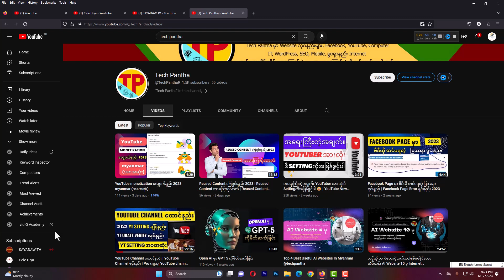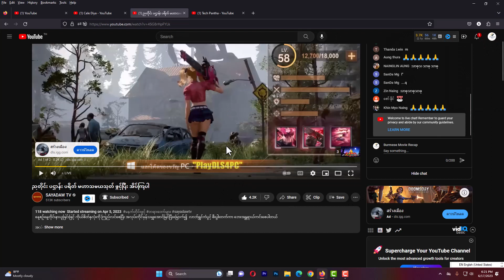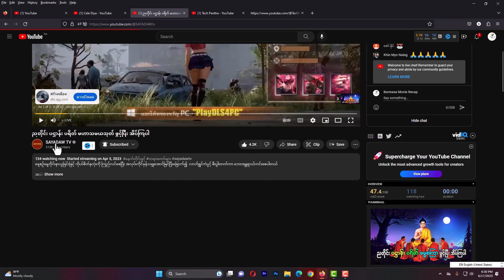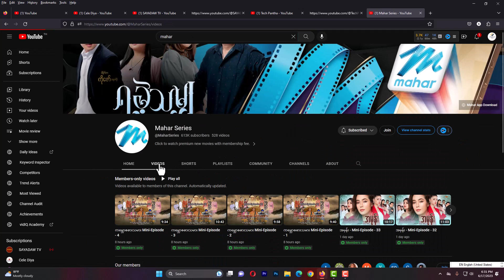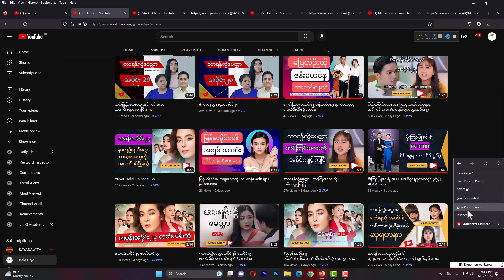ဒီ YouTube Channel Monetization ရှိမရှိဘယ်လိုစစ်မလဲ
ဒီ YouTube Channel Monetization ရှိမရှိစစ်နည်း

"Tech Pantha" In the channel,
Every day in which you will easily find information about Digital marketing, Social media, WordPress, SEO,
And more videos. by using these Videos you can easily learn a lot and can do a lot of work for your business growth.

Monetization ရှိမရှိစစ်နည်း
youtubeပိုက်ဆံရှာနည်း,
youtube ပိုက်ဆံရှာနည်း,
youtube ပေါ် ပိုက်ဆံရှာနည်း,
youtube ကနေပိုက်ဆံရှာနည်း,
youtube မှာ ပိုက်ဆံရှာနည်း,
youtube မှာပိုက်ဆံရှာနည်း,
ပိုက်ဆံရှာနည်း,
onlineပိုက်ဆံရှာနည်း,
online ပိုက်ဆံရှာနည်း,
youtube ပိုက်ဆံရှာဖို့ video တင်နည်း,
youtubeပိုက္ဆံရွာနည္း,youtube ပိုက္ဆံရွာနည္း,
youtube က video တေကြည့်ပီး ပိုက်ဆံရှာနည်း,
facebook ပိုက်ဆံရှာနည်း,
facebookပိုက်ဆံရှာနည်း,
you tube က ဘယ်လိုပိုက်ဆံရှာလဲ,
youtubeငွေရှာနည်း,youtube ငွေရှာနည်း